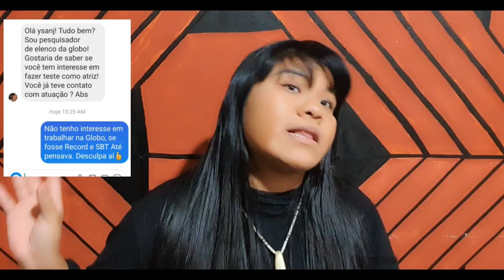RECUSEI PROPOSTA DA GLOBO|ENTENDA O MOTIVO